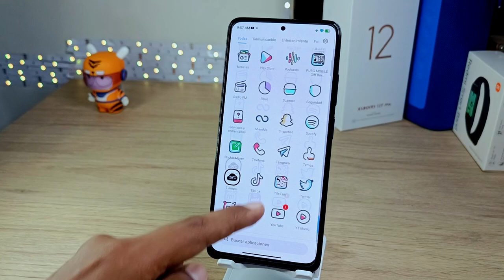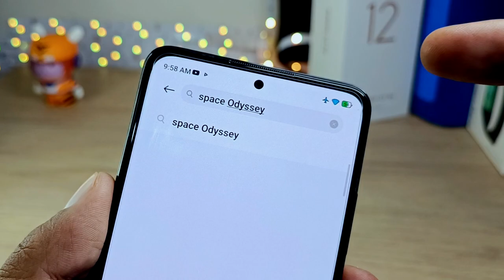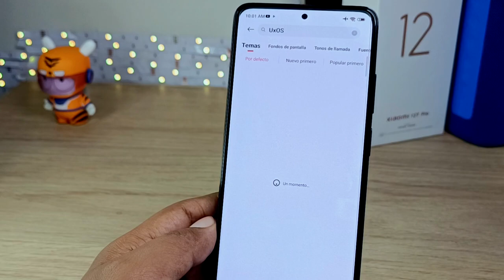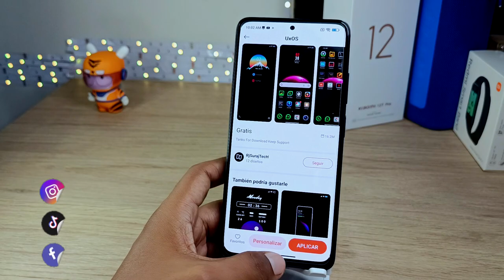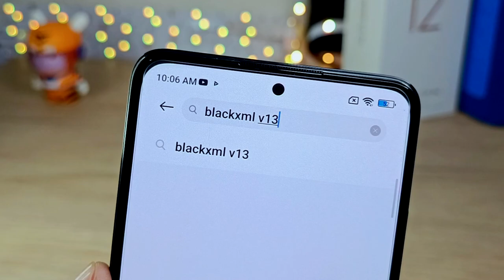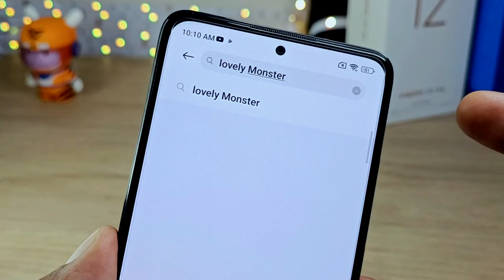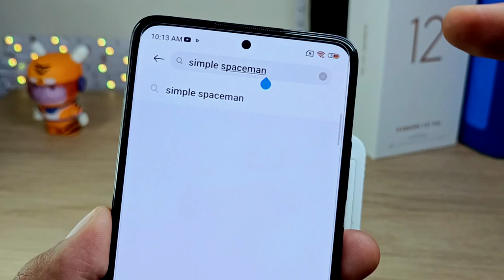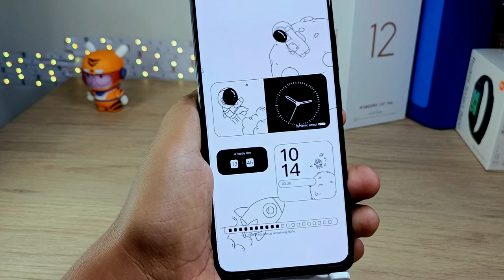Temas para Tu XIAOMI / Redmi Note - Pack 6 Temas que debes Probar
traemos el Pack de Temas de Xiaomi para que puedas personalizar tu teléfono de la mejor manera que vaya contigo.